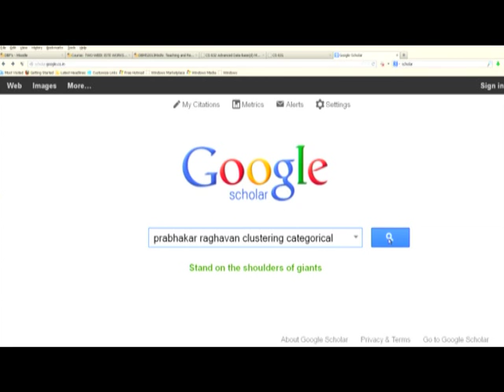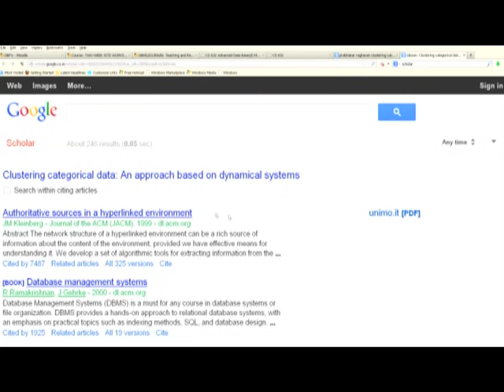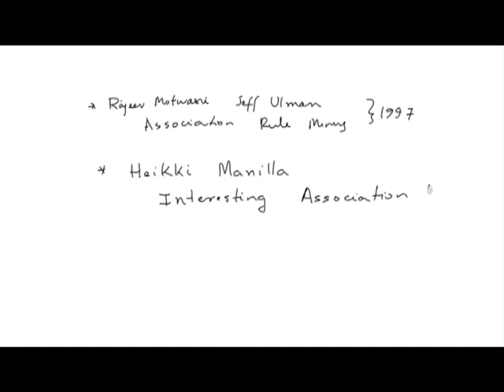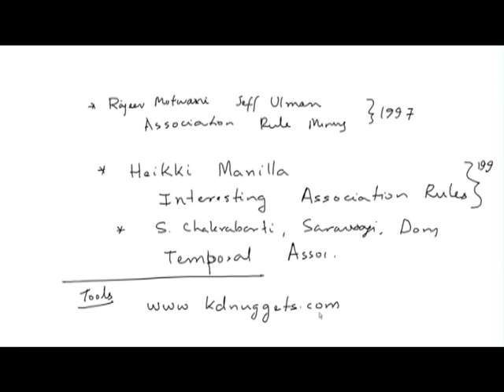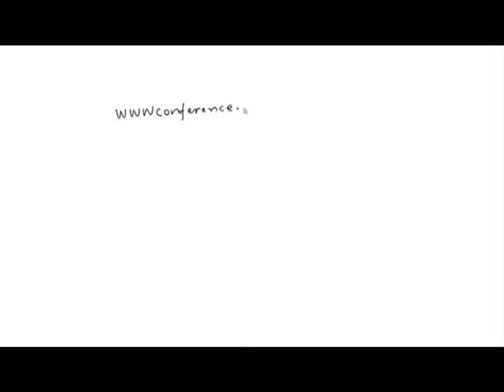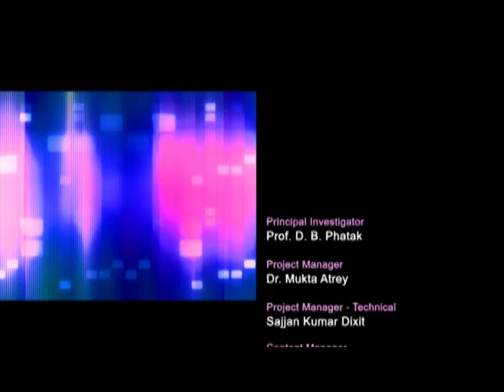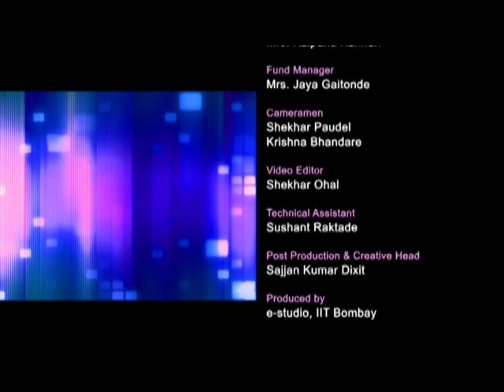DBMS M L10B Discussion on Research and Teaching Part 2